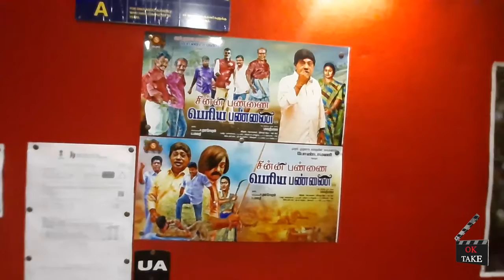சின்ன பண்ணை பெரிய பண்ணை